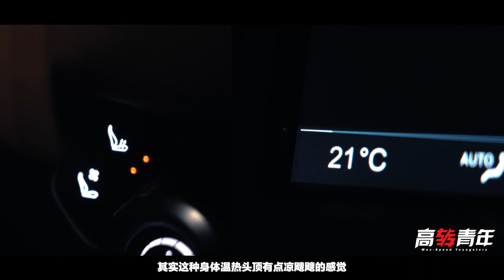最速敞篷车？来自阿斯顿·马丁【高转青年】